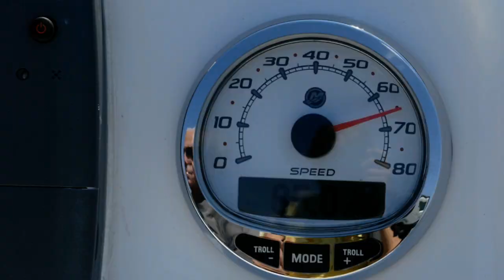2015REELTIME NORMFATCAT TEASER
Reel TIme- Where The Pros Hook Up Teaser for our upcoming episode with MLB World Series Champion relief pitcher Norm Charlton presented by Fat Cat Boatworks in Corpus Christi, Texas.